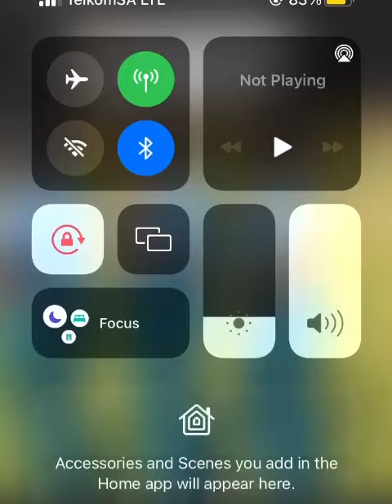Few African policewoman